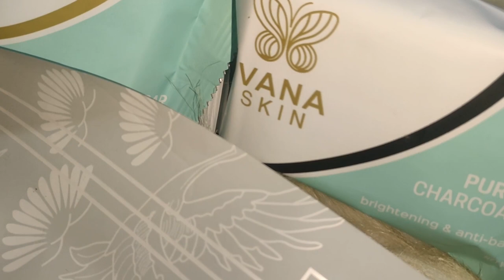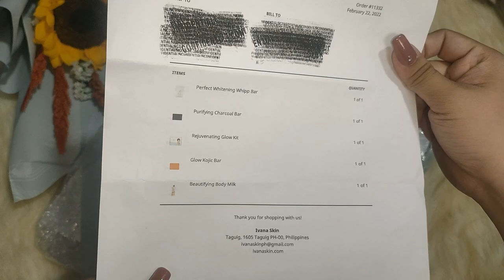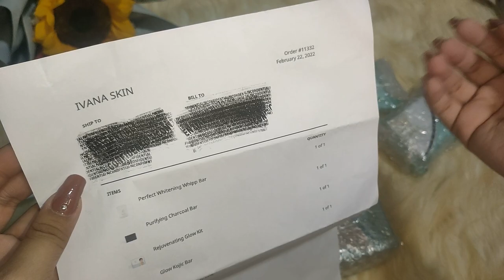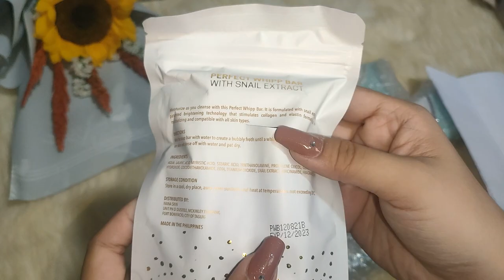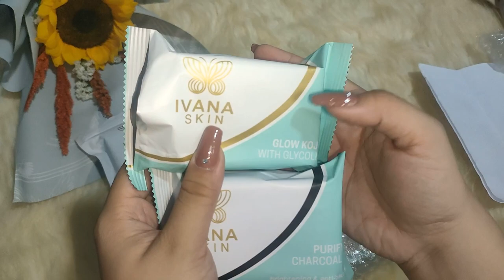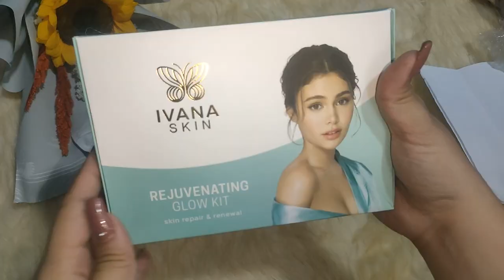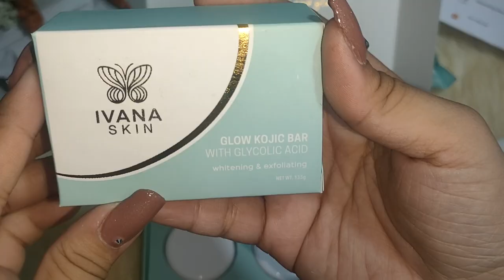v142. IVANA SKIN | Ivana Alawi Skincare Products Unboxing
🦋 Beautifying Body Milk 🤍
- Whitening
- Lightweight
- Non sticky

🦋 Purifying Charcoal Bar 🛁
-Purifies and Soothes the Skin
-Detoxifies Skin Impurities
-Cooling Effect
-Helps to Eliminate Blackheads, Whiteheads and Pimples
Available on their website for P129

🦋 Rejuvenating GlowKit includes:
-Glow Kojic Bar
-Glow Toner
-Glow Day Cream
-Glow Night Cream

💻 HIGHLY RECOMMENDED SHOPEE Finds